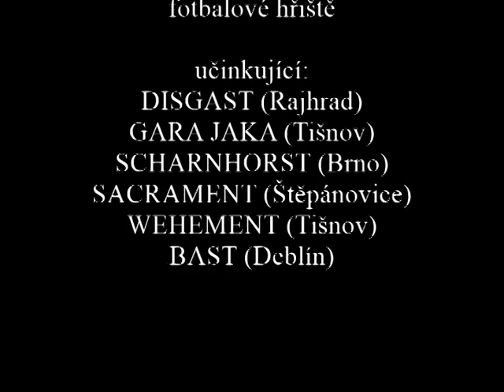ROCK ŠOK - ŠTĚPÁNOVICE 1997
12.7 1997 Štěpánovice u Tišnova, areál fotbalového hřiště, za účasti kapel DISGAST, GARA JAKA, SCHARNHORST, SACRAMENT, WEHEMENT,BAST
Už tehdy se nám ve štěpkách rodili hvězdy v kapele SCHARNHORST kytarista Ashock (Root, Cradle of filth) Marthus(Cradle of filth, Happy death)